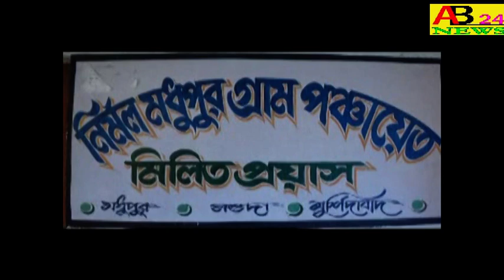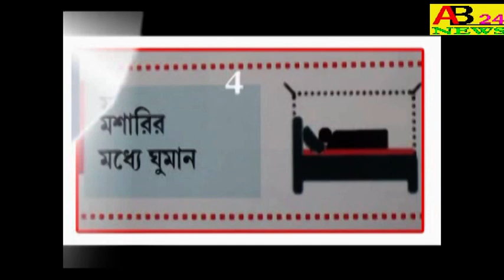26শে নভেম্বর শ্রমিক সংগঠনের সারা ভারত সাধারন ধর্মঘট সফল করতে আমতলা বেসিক স্কুলে কনভেনশন।NOWDA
NOVEMBER 26TH CONVENTION TO MAKE THE GENERAL STRIKE OF TRADE UNIONS ALL OVER INDIA A SUCCESS ।। 26শে নভেম্বর শ্রমিক সংগঠনের সারা ভারত সাধারন ধর্মঘট সফল করতে আমতলা বেসিক স্কুলে কনভেনশন।।